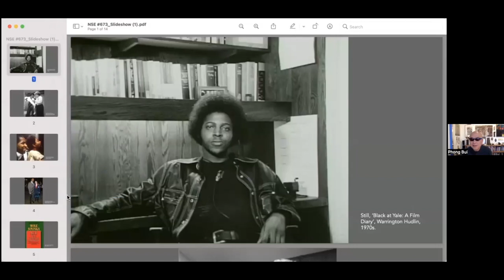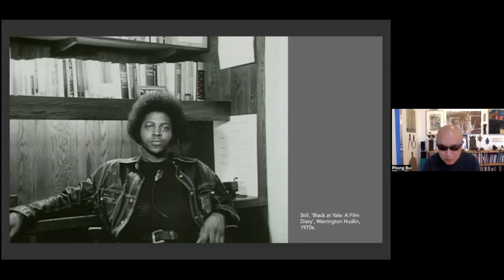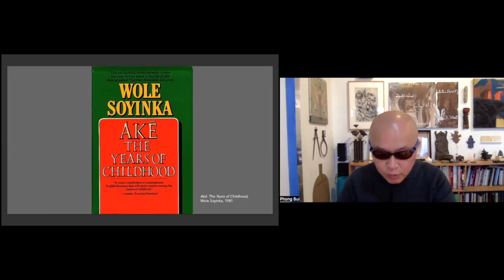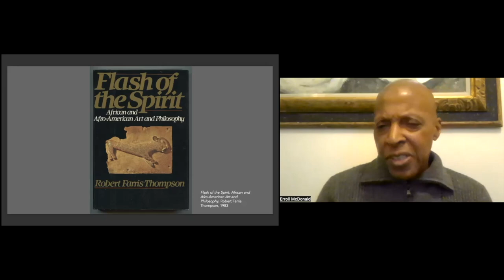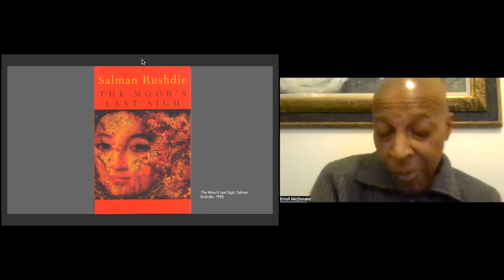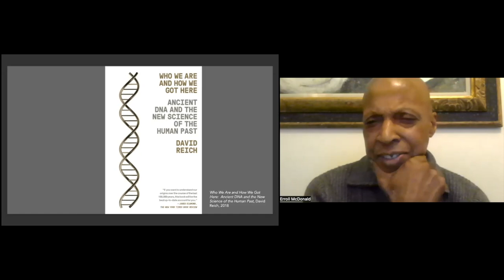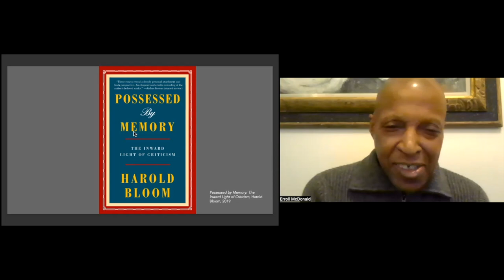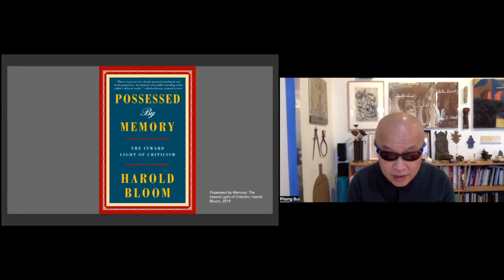NSE #673 | Erroll McDonald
Publishing-in-Transit: Erroll McDonald
Publisher Erroll McDonald joins Rail Publisher and Artistic Director Phong H. Bui for a conversation. We conclude with a poetry reading from Patricia Spears Jones.

common-ground #673
Recorded on Thursday, October 20, 2022 at 1 p.m. Eastern / 10 a.m. Pacific

In this talk:

🚩 Erroll McDonald —— Publisher Erroll McDonald is the Vice President and Executive Editor in the Knopf Doubleday division of Penguin Random House, where he has worked in various editorial capacities for more than three decades. Among the distinguished authors he has published are James Baldwin, Henry Louis Gates, Jr., Kazuo Ishiguro, Fran Lebowitz, Toni Morrison, and many others. Of Caribbean heritage, McDonald was born in Limon, Costa Rica. He holds an Executive Master of Business Administration from Columbia University’s Graduate School of Business. He is a former trustee of the Brearley School and member of the Century Association. He has been a Lecturer in Yale College and an adjunct professor at Columbia. McDonald joined the PEN America Board in 2012.

🚩 Phong H. Bui —— Artist, writer, and independent curator Phong H. Bui is Publisher and Artistic Director of the Brooklyn Rail, the River Rail, Rail Editions, and Rail Curatorial Projects. Among many other awards, Bui received The Dorothea and Leo Rabkin Prize for Arts Writers in 2017, was the recipient of an Honorary Doctorate from University of the Arts in 2020, and the American Academy of Arts and Letters’ Award for Distinguished Service to the Arts in 2021.

The Rail has a tradition of ending our conversations with a poem, and on this day we were fortunate to have Patricia Spears Jones:

🚩 Patricia Spears Jones —— Arkansas born and raised; resident of New York City for more than four decades, Patricia Spears Jones is the recipient of The Jackson Poetry Prize. She has been a culture maven for four decades. She was the first African American Program Coordinator at The Poetry Project where she later served as Mentor for Emerge, Surface, Be, a fellowship program. She ran the New Works Program for the Massachusetts Council of Arts &amp; Humanities and was Director of Planning &amp; Development at The New Museum of Contemporary Art. She is active in organizations involved with progressive politics, social justice, feminism, the environment, and multi-culturalism. She curates WORDS SUNDAY, a series focused on Brooklyn-based writers and artists. She has taught at CUNY and Adelphi University.